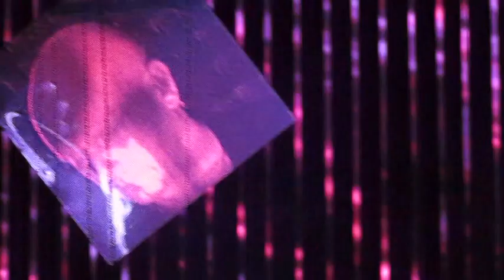Radiohead Reckoner Live Houston March 3 2012